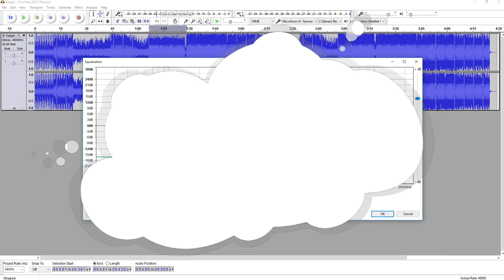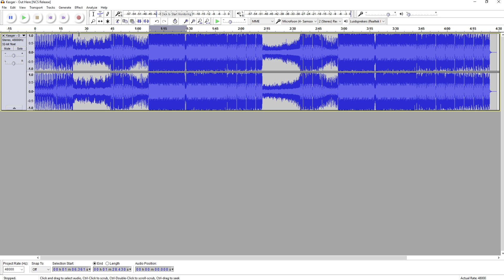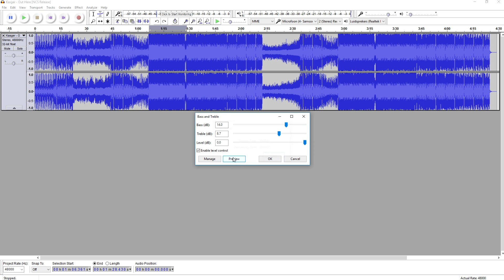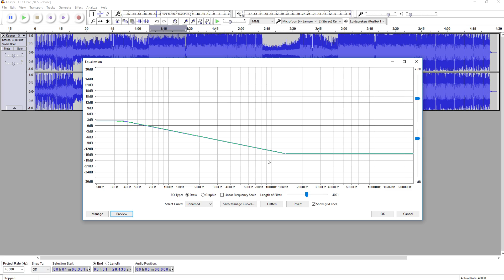How To Equalize Audio In Audacity - Tutorial #16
- - In today's tutorial I'll be showing you how to equalize audio.
I receive a lot of comments and questions about this topic so I made a video series. More tutorials are on its way!
- Always Ready!

~ JustAlexHalford